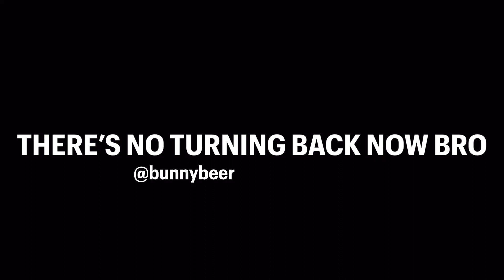SAUCE?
Ready for the sauce?
Will dominate you meme | wants to be dominated meme | sauce meme
Context is available below.

CONTEXT: This wholesome meme has no intention of gratifying/satisfying any other desire other than your need for a good laugh/smile and the code to this meme’s manga version. I hope it achieved that. Have a great day bro.